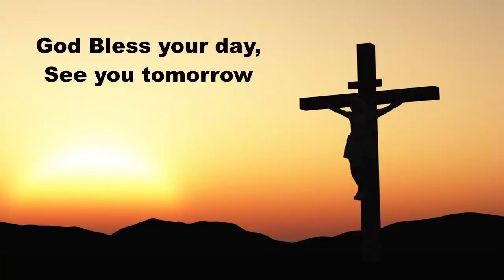Daily Devotions with Pastor Sutton April 1, 2022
Hymn LSB 798 The God of Abraham Praise
Psalm 37:16-20; Genesis 43:1-28 (ESV); Prayers for Friday and for others.